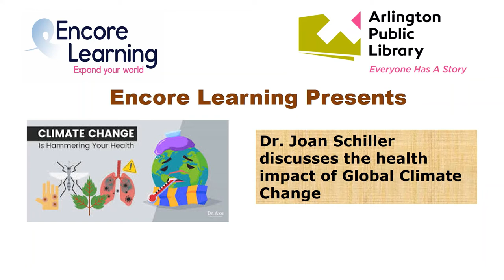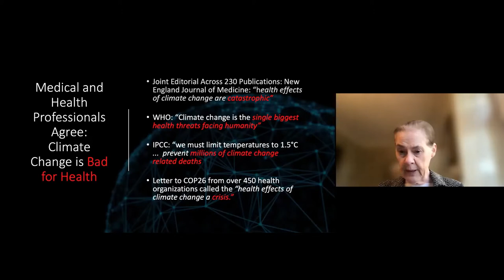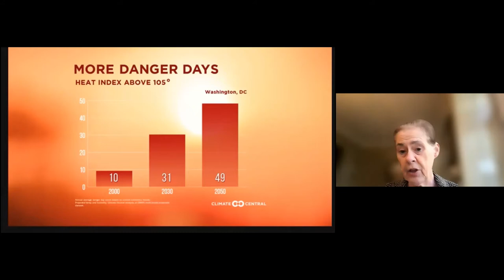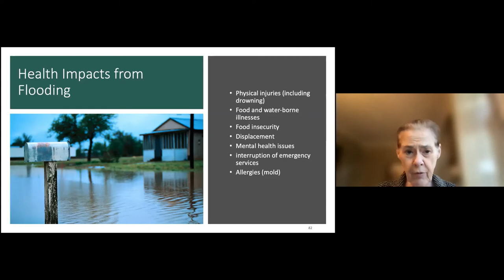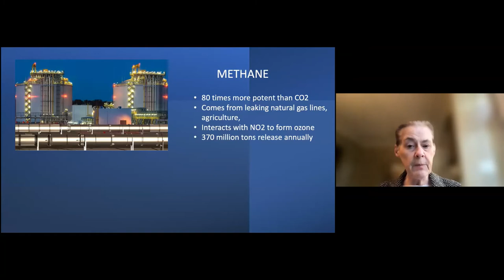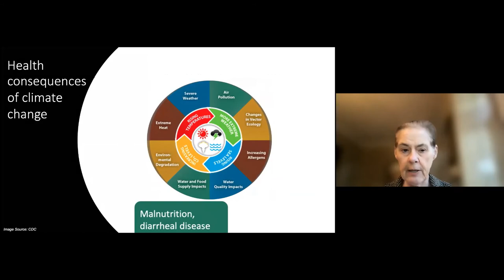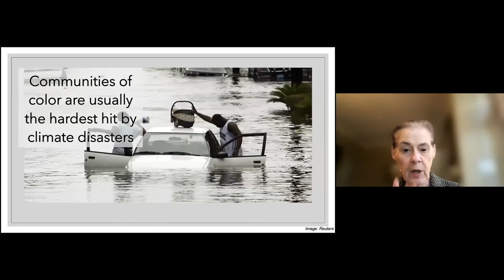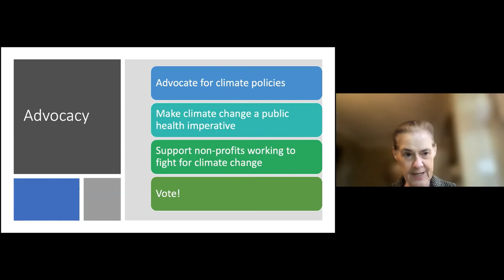Health and Global Climate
As a physician, Dr. Schiller has seen firsthand the health problems that air pollution and climate change can inflict: asthma attacks, strokes, heart attacks, lung cancer, and more. She will offer another aspect to our popular talk in September with Encore Learning’s Louise Kenny and GMU’s Jim Kinter, PhD.

Dr. Schiller will explain why the health and safety effects of climate change are already staggering. She will discuss impacts of extreme heat, catastrophic weather events, and vector carried infectious diseases. She will describe impacts from the disruption of basic health services to longer pollen seasons.

By sharing the answers to some common questions about climate change and air pollution, Dr. Schiller hopes more people will understand the basics, care more about the issues, and do what they can to protect their health.

Dr. Schiller was Deputy Director of the Inova Schar Cancer Center. During her retirement she has devoted her time to educating the public about the health consequences of climate change through lectures and involvement in several organizations including C-change Conversations, Oncologists United for Climate Change, and Virginia Clinicians for Climate Action.

This is an Encore Learning Presents event, cosponsored by Arlington Public Library.